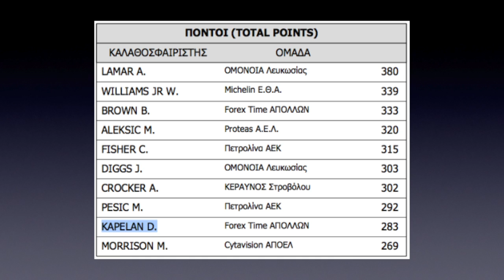Diego Kapelan 2012 - 2013 Highlights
Diego Kapelan is a former McNeese State University (NCAA D1) Player. 1,400+ career pts, 295 career 3P FG made. 2nd in school history after Euro legend Demond Mallet, McNeese State record nine 3P FG made in single game two times. 2011 Southland Conference Regular Season Champion, played in the NIT, NBA Pre-Draft at Impact Basketball in Las Vegas, 2011 Bosnia and Herzegovina Senior National Team, #5 ranked BiH born shooting guard according to Eurobasket.com, Top 10 scorer in Cyprus, #1 in 3P FG made with a shot 47% average; 2011 Southland conference All-Tournament team, 2011 Louisiana Sports Writer Association All-Louisiana team